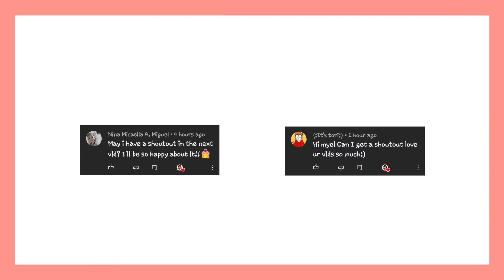AESTHETIC PATIO BASE IDEA FOR 3008 ROBLOX! BEAUTIFUL AND SIMPLE BASE | MyelPlays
Hello guys! I hope you're having an awesome day! ❤️❤️❤️

•I'm not pro at making a base (feel free to judge😁)
•Grammatical errors

Follow My Main Roblox Account!